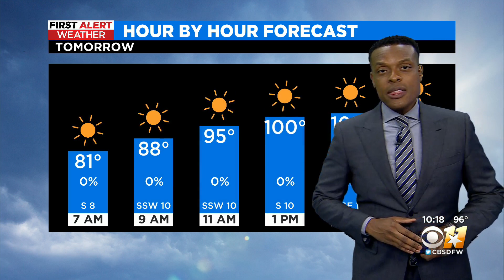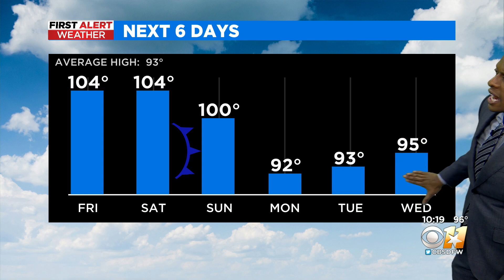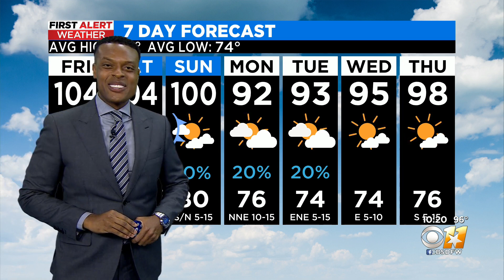North Texas under heat advisory through Friday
A slight chance of rain on Sunday will bring a cold front and temperatures will fall to the low 90's.